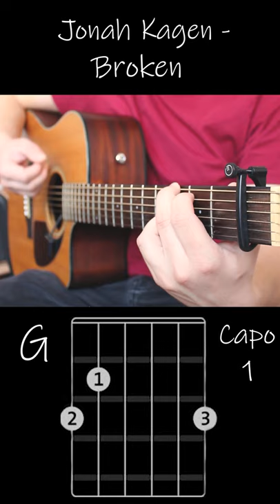Jonah Kagen - Broken - Easy Guitar Chords Tutorial